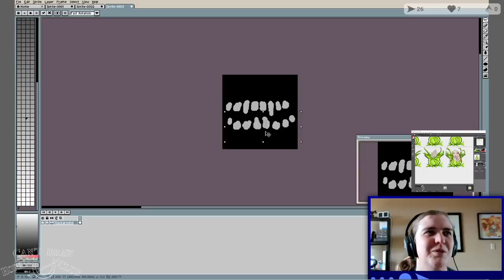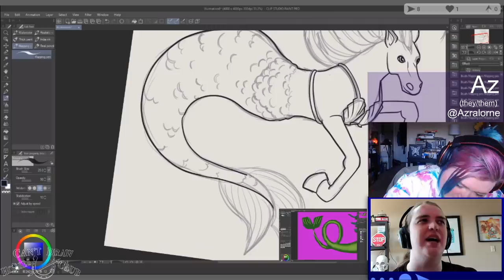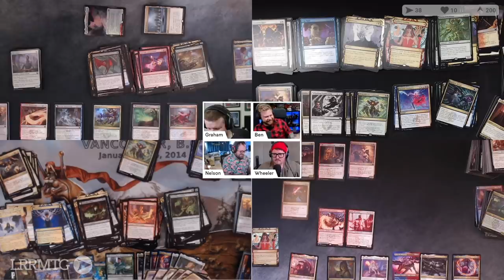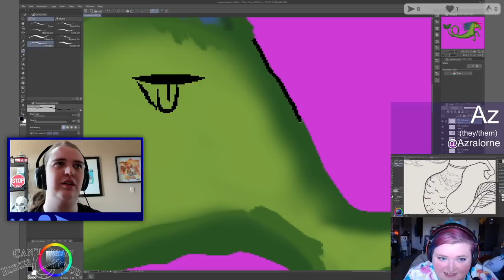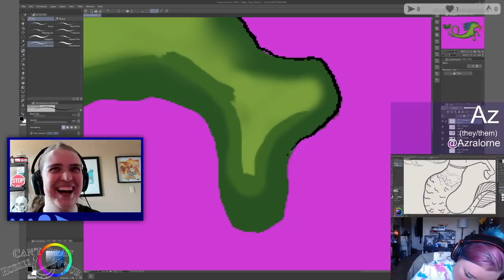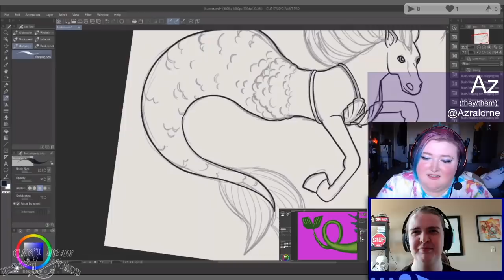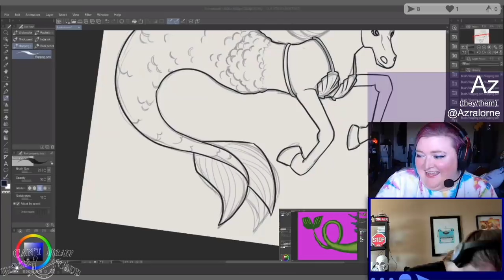LRR Twitch Stream Highlights 2021-05-12